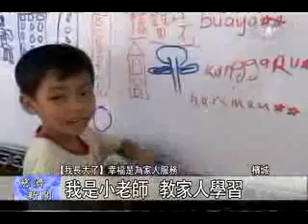【教育】我長大了- 幸福是為家人服務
愛與真誠的關懷，是教育的最佳軟體，在愛的環境中成長的孩子，將會有開闊和柔軟的心性。六歲的陳贊先小朋友，是家裡唯一的小孩，深得爺爺奶奶的疼惜，更是老奶奶的心肝寶貝，長輩們雖疼但不寵，成就孩子的學習與成長。